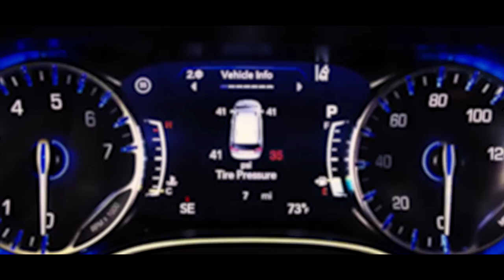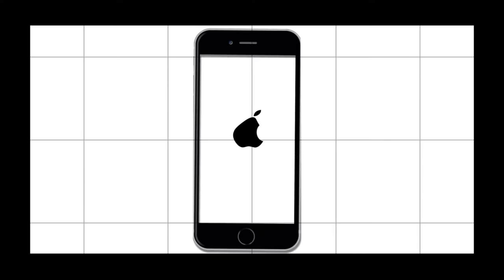Ryan Butler 2016 Demo Reel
A collection of my professional works for your consideration.

My 2016 Demo Reel